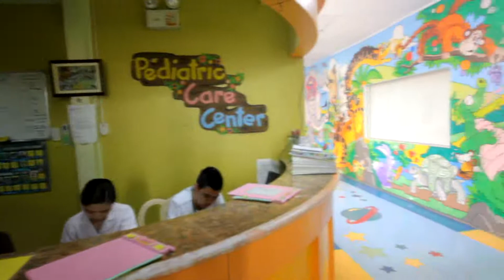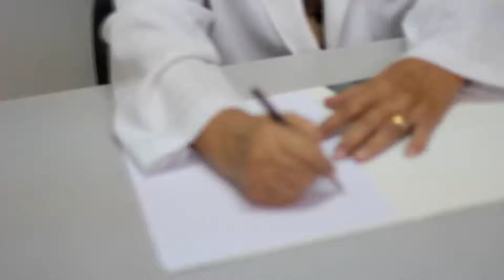Lucena United Doctors Hospital and Medical Center Hymn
The LUDHMC Hymn featuring its talented employees.